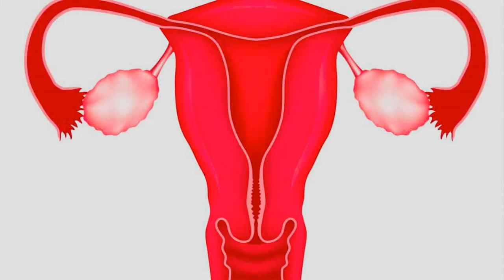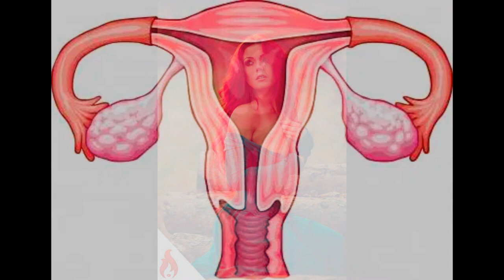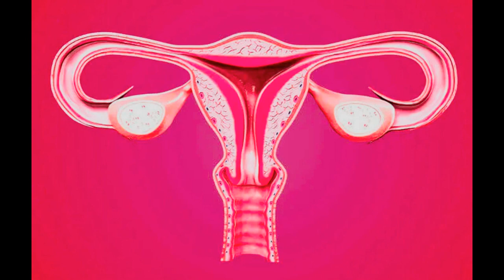MULHER a hospedeira - UTERIZA TE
Oh Mulher aqui estamos(2x)
Vc será a hospedeira
 dos meus cromossomos

p não falar q eu não falei das flores
p não dizer q eu só vejo dores
decidi fazer um novo cântico
p provar q tmbm sou romântico

ah mulher oq vc deve fazer
UTERIZA-TE, UTERIZA-TE